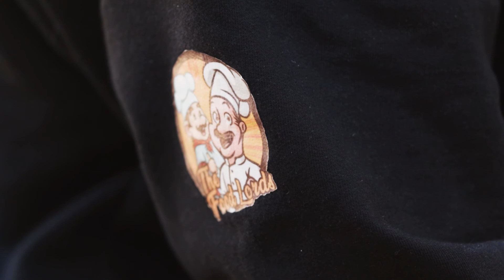Pakistani Paratha With Jaggery Butter & Honey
Pakistani Paratha With Jaggery Butter & Honey amaze your taste buds with this amazing sweet dish,
Dessert is probably the most important stage of the meal, since it will be the last thing your guests remember before they pass out all over the table.
William Powell

If you liked.